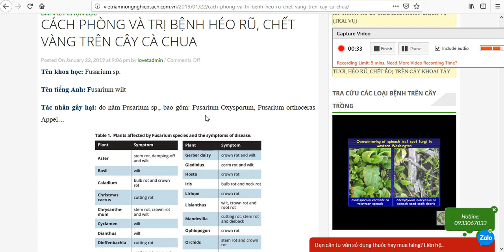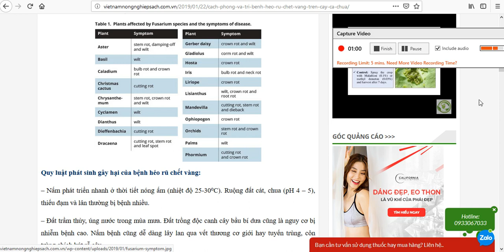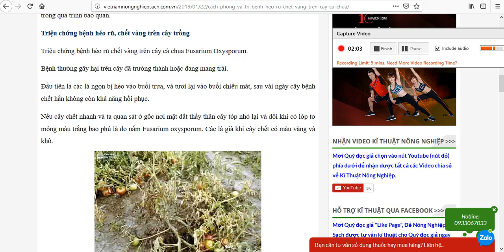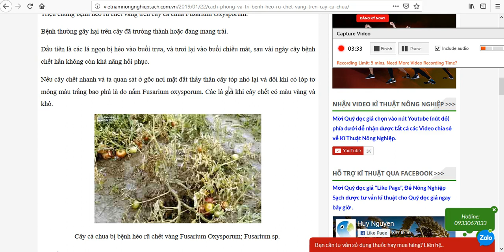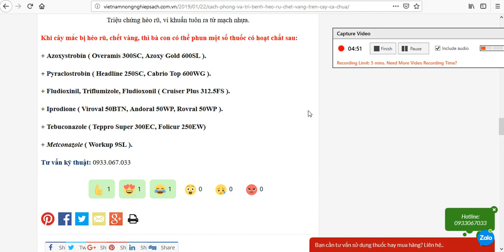CÁCH PHÒNG VÀ TRỊ BỆNH HÉO RŨ, CHẾT VÀNG TRÊN CÂY CÀ CHUA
Tên khoa học: Fusarium sp.
Tên tiếng Anh: Fusarium wilt
Tác nhân gây hại: do nấm Fusarium sp., bao gồm: Fusarium Oxysporum, Fusarium orthoceras Appel…
Quy luật phát sinh gây hại của bệnh héo rũ chết vàng:
– Nấm phát triển nhanh ở thời tiết nóng ấm (nhiệt độ 25-30oC). Ruộng đất cát, chua (pH 4 – 5), thiếu đạm và lân thường bị bệnh nhiều.
– Đất trầm thủy, úng nước trong mùa mưa. Đất trồng độc canh cây bầu bí dưa cũng là nguy cơ bị nhiễm bệnh cao. Nấm bệnh cũng dễ dàng lây lan qua vết thương cơ giới hay tuyến trùng, côn trùng chích hút rễ cây.
–  Bệnh có thể xâm nhập vào củ thông qua vết thương xây xát khi thu hoạch và gây thối khô củ trong quá trình bảo quản.
Triệu chứng bệnh héo rũ, chết vàng trên cây trồng
Triệu chứng bệnh héo rũ chết vàng trên cây cà chua Fusarium Oxysporum.
Bệnh thường gây hại trên cây đã trưởng thành hoặc đang mang trái.
Đầu tiên là các lá ngọn bị héo vào buổi trưa, và tươi lại vào buổi chiều mát, sau vài ngày cây bệnh chết hẳn không còn khả năng hồi phục.
Nếu cây chết nhanh và ta quan sát ở gốc nơi mặt đất thấy thân cây tóp nhỏ lại và đôi khi có lớp tơ mỏng màu trắng bao phủ là do nấm Fusarium oxysporum. Các lá già khi cây chết có màu vàng và khô.
Khi cây mắc bị héo rũ, chết vàng, thì bà con có thể phun một số thuốc có hoạt chất sau:
+ Azoxystrobin ( Overamis 300SC, Azoxy Gold 600SL ).
+ Pyraclostrobin ( Headline 250SC, Cabrio Top 600WG ).
+ Fludioxinil, Triflumizole, Fludioxonil ( Cruiser Plus 312.5FS ).
+ Iprodione ( Viroval 50BTN, Andoral 50WP, Rovral 50WP ).
+ Tebuconazole ( Teppro Super 300EC, Folicur 250EW)
+ Metconazole ( Workup 9SL ).